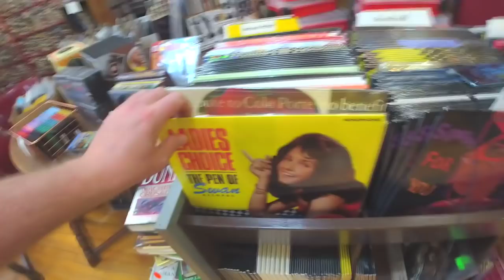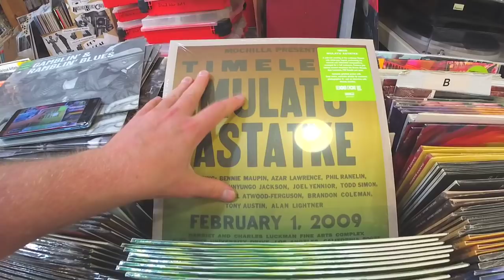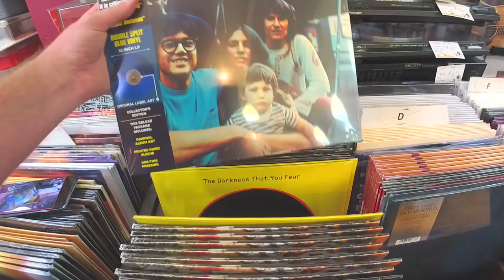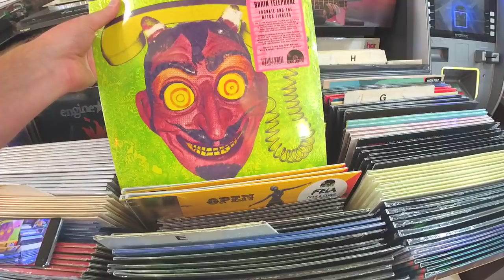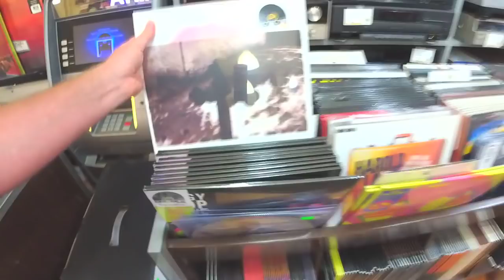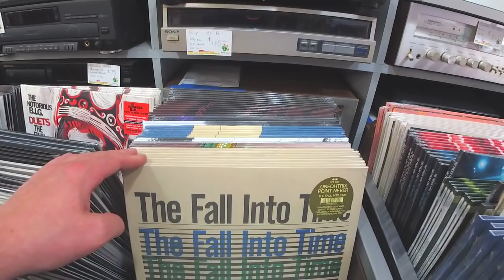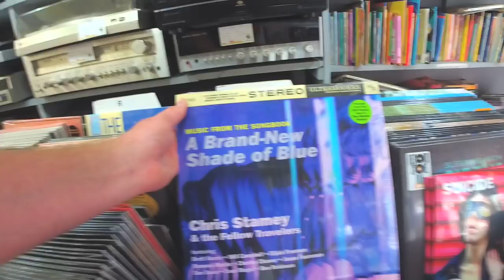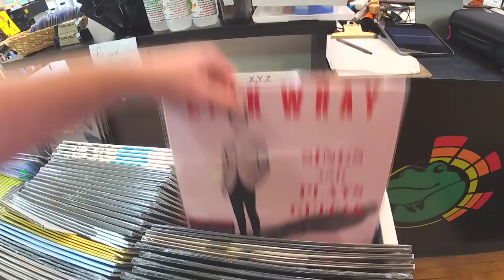RSD 2021 Everything Thats Coming Out. A Complete Video of All The Titles Hundreds Of Titles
A complete overview of all our RSD records that are coming out for RSD 21 Drop 1. A quick walkthrough of a the items availible.

If you would like to get a more detailed view of all items including quantites we have and prices. You can check them all out here.